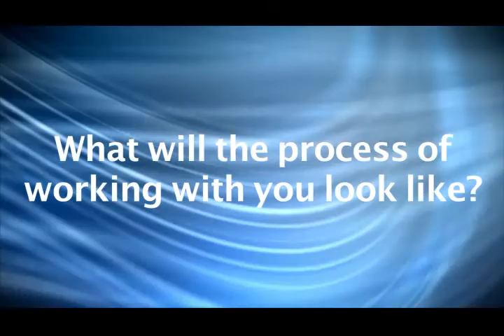Tom Eddington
Thomas L. Eddington is a student, mentor, coach and advisor; he has focused on the area of consciousness and conscious leadership over the past two decades. His mentoring/coaching clients have included industry leaders at some of the most admired organizations in the private, academic and non-profit sectors. He has worked with Board members and senior executives at hundreds of organizations. Tom is a Board member of the Institute of Career Coaching International--the international certifying body for career management professionals.